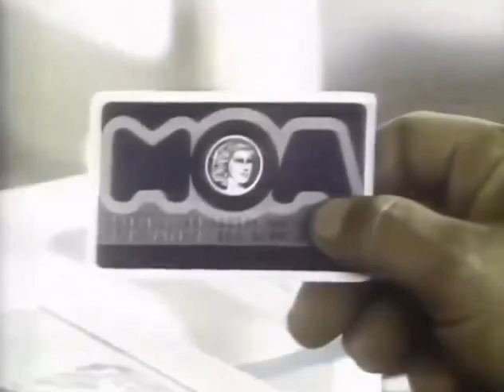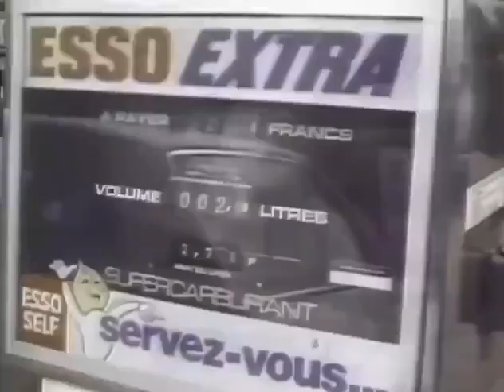The introduction of Debit cards Scam in 1979☞ Digi Slave CurrentSEA is Like a GUN to your Head🏃🏻‍♂️